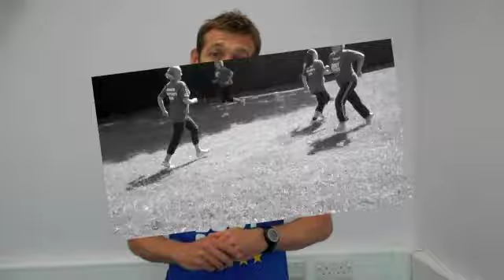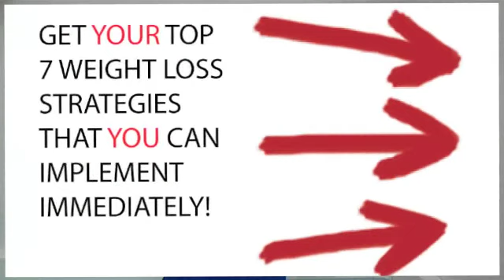Wokingham Boot Camps | WATCH THIS VIDEO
for more information about Wokingham Boot Camps and register for our FREE WEEK Taster.